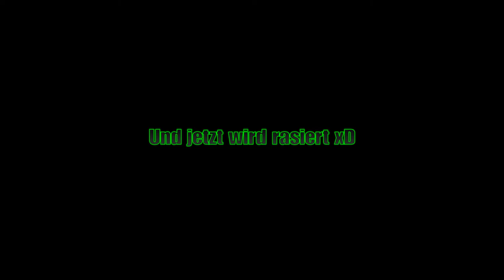Destiny 2 | Gegen zwetschkE | Prüfungen Der Neun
☣ Willkommen zu xNecroZz Gaming Kanal.

Wir beginnen mit unseren ersten Infos & Tutorial Guides zu Destiny 2. Die neuesten Infos wurden bekannt gegeben. Wurde alles bestätigt. Falls ihr mehr Infos erhalten und nicht verpassen wollt, Supportet mich mit einem Like & Sub für weitere Videos in der Zukunft.

Die Links der Social Media Seiten sind weiter unten in der Beschreibung ⮷

Ich biete folgende Angebote an:
PS4 (Zocken / Lets Plays) zusammen oder ihr schreibt mir per Nachricht / Kommentar mal was ihr gerne so machen oder sehen wollt.

Demnäst kämen ein paar Video Projekte zu Monster Hunter World, Days Gone sowie Destiny 2 & Dark Souls III.
Vllt auch daraus Lets Plays, das hängt davon ab ob ihr es auch sehen wollt oder nicht. Ich richte mich nach euch was ihr wollt :)

Ansonsten folgen noch ein paar andere Spiele die ich euch mitteilen werde die ich so mal zeigen oder gar Lets Playen werde.
Würde mich auf eure Meinung und positiven Ratschläge freuen.

Falls ich euer Interesse geweckt habe könnt ihr natürlich zur Unterstützung mir einen kostenloses ⮚⮚ Like / Abo ⮘⮘ da lassen auch um weiterhin laufenden ⮚⮚ Content / Videos ⮘⮘  zu erhalten.

Google+

Habt einen schönen Tag noch & bis zum nächsten mal

xNecroZz